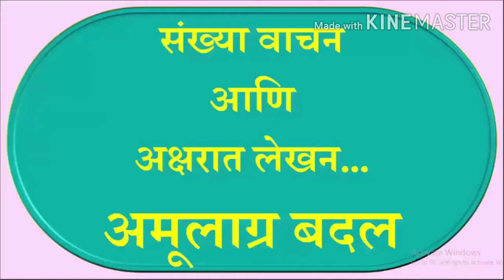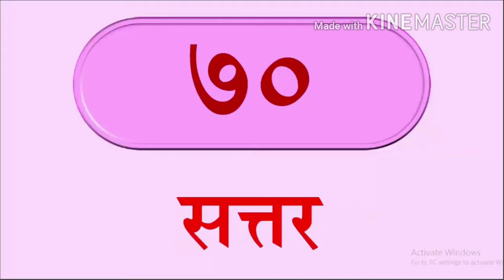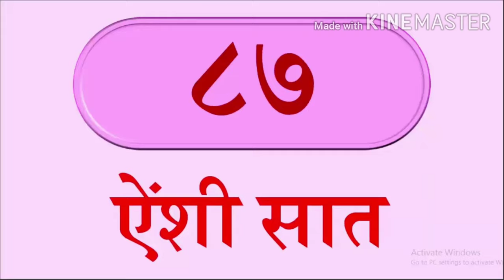इ.१ ली व इ.२री संख्या वाचनाची नवीन पद्धत- रेशमा म.शेख( पुणे)